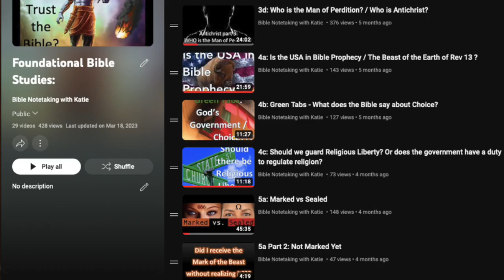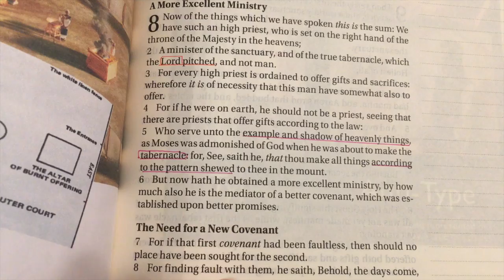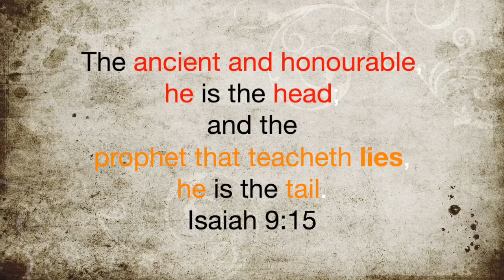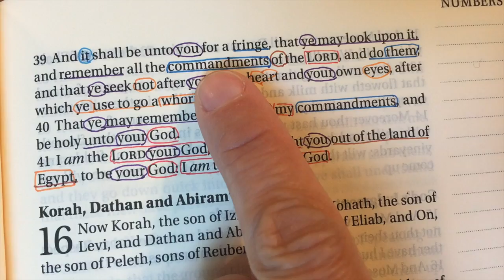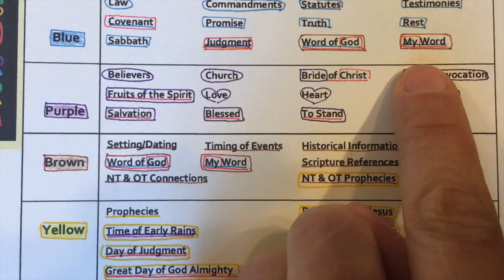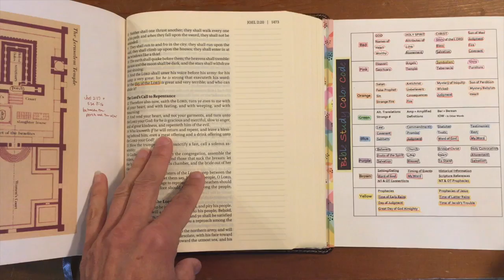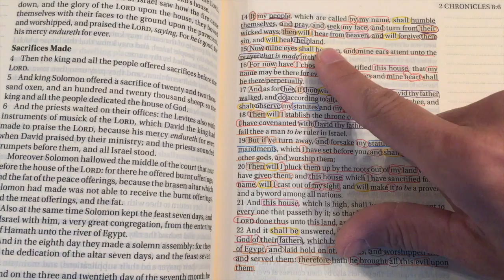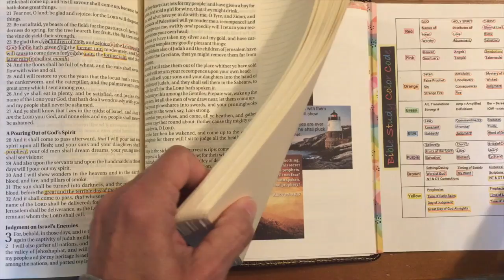How I mark my Bible / What is my Color Code System?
[All inserts that I create for my Bibles are created using Microsoft Word from images I find on the internet.  If you think they are something that would help you and would like a copy, please send an email to and I will be happy to send any out to you for free.]

The Bible I use as a Travel/Witnessing Bible - $16.99
The Bible I use as a War Binder - $13.19

Printer - $199.00

Convertible TRAVEL BAG

Micron Pens
Yellow Micron Pen

Crayola Twistables

Flags that I've used to mark pages:

Post-it Flags Combo Pack, 4 On-The-Go Dispensers/Pack, 120 .94 in Wide and 200 .47 in Wide Flags, Assorted Colors (683-XL1)

Set of 2 Post-it Flags, Assorted Primary Colors, 1/2 in Wide, 100/On-the-Go Dispenser bundled by Maven Gifts